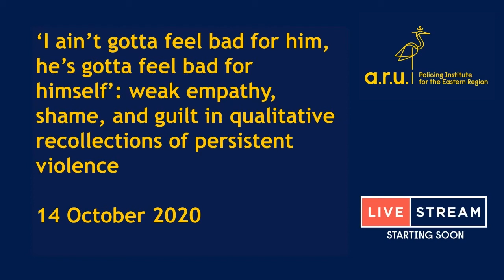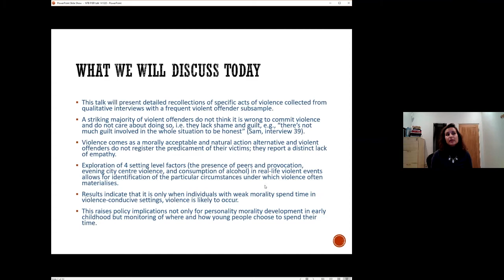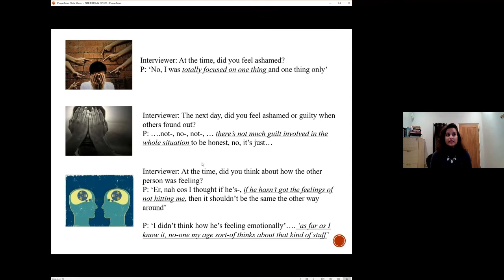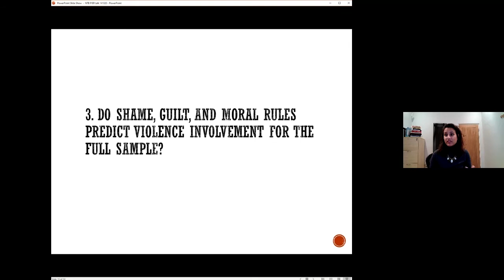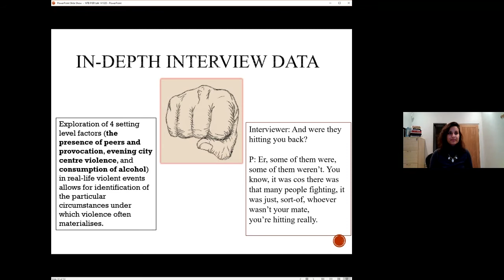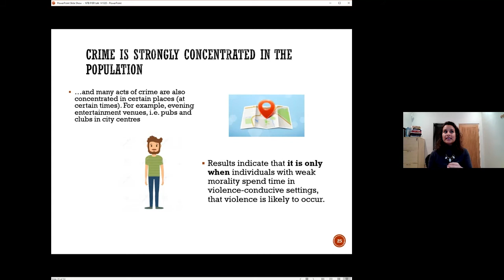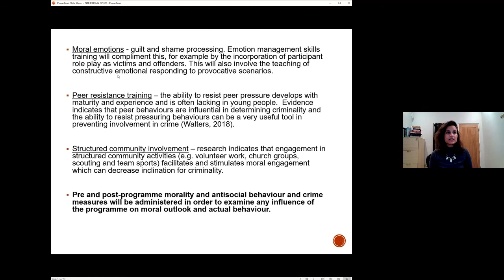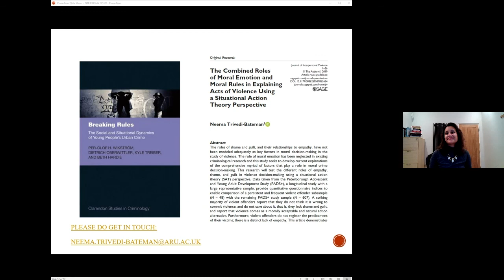PIER Research Seminar Series 2020/2021 - Neema Trivedi-Bateman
Neema Trivedi-Bateman gives a seminar entitled ‘I ain’t gotta feel bad for him, he’s gotta feel bad for himself’: weak empathy, shame, and guilt in qualitative recollections of persistent violence'.

This seminar is part of the 2020/2021 Research Seminars produced by Policing Institute for the Eastern Region (PIER).
Recorded on Wednesday 14 October 2020.